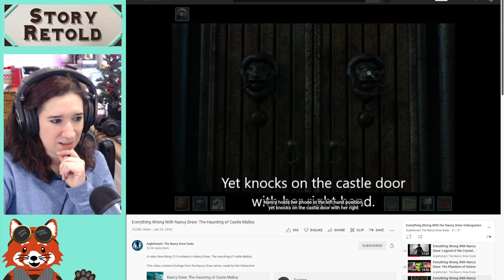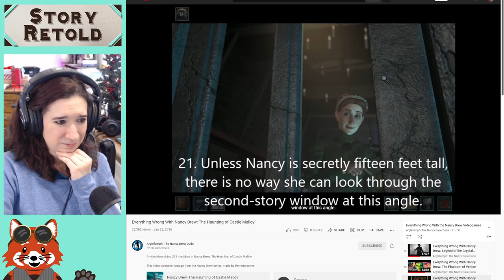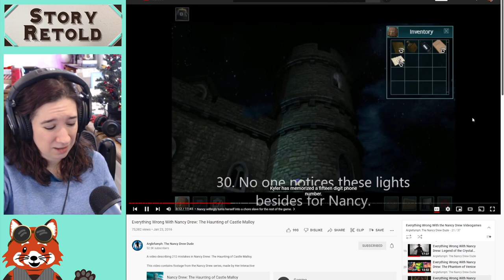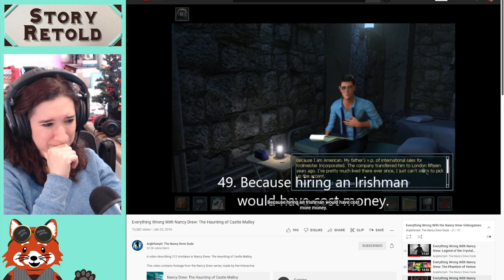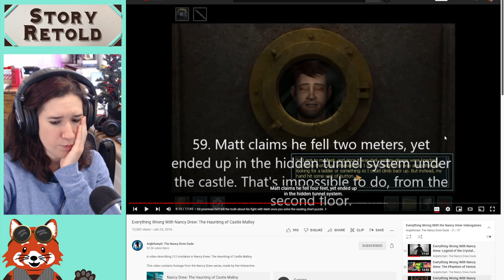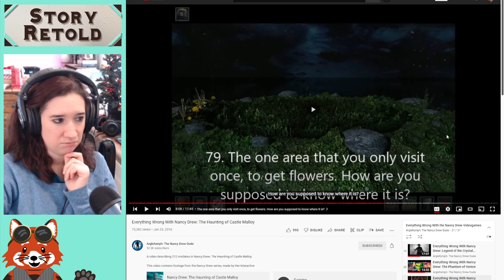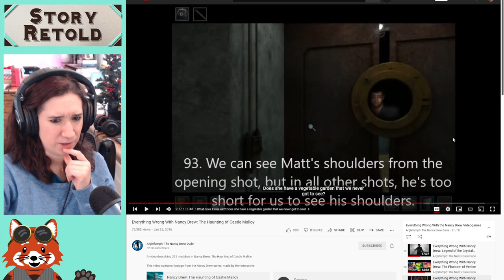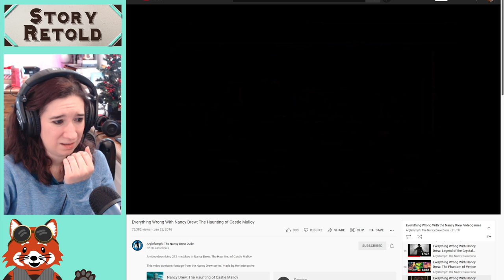Reacting to Arglefumph’s Everything Wrong with the Castle Malloy Video | Gamer Life 49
Calina of StoryRetold watches Arglefumph’s video on Everything Wrong with Nancy Drew: The Haunting of Castle Malloy video and comments on what’s wrong and what’s legitimately an issue with the games.